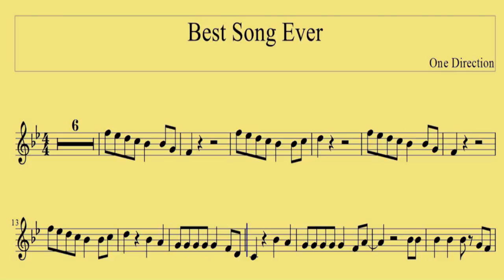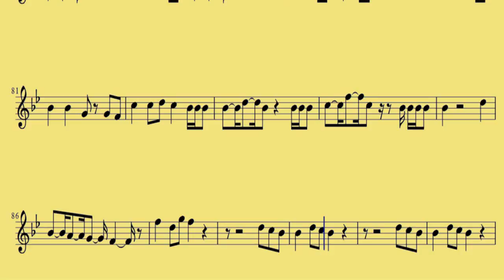[ Bari Sax ] Best Song Ever - One Direction